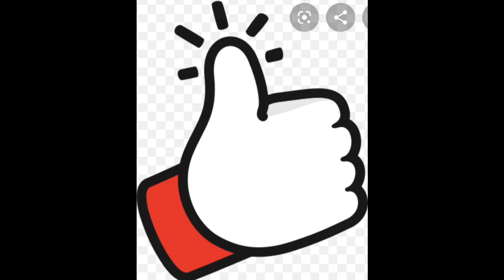THE BEAUTIFUL OUTFITS OF AN INSTAGRAM PLUS SIZE CURVY MODEL @ ISSYKIOR/ PUBLIC FIGURE/BODY POSITIVE/